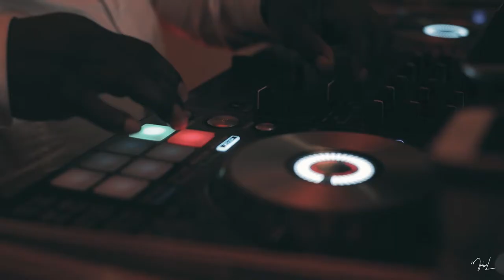DR CHARLES & CATHELINE WEDDING HIGHLIGHT